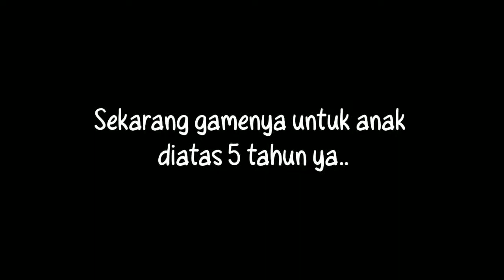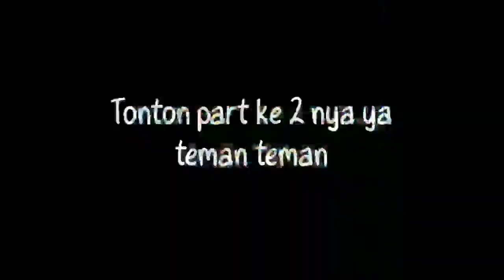Mainan Anak-anak Mandi Bola ball pit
Bagi yang mau nonton
Yuan Long S2 Episode 6 Sub Indo

Yuan Long S2 Episode 07 Sub Indo